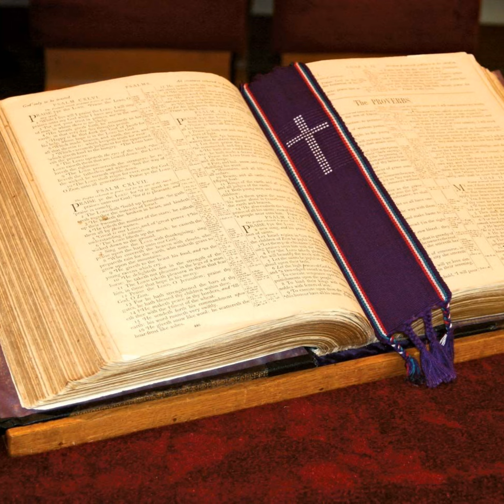PJ White The Tradegy Of A Buried Treasure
First Pentecostal Church Of North Little Rock Arkansas

Arkansas International Campmeeting 2017

This is a must Listen